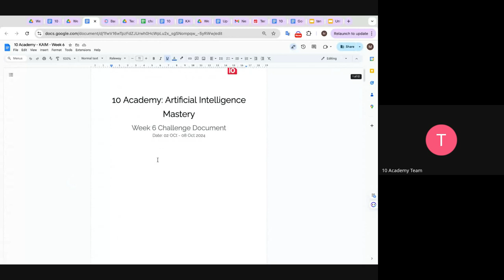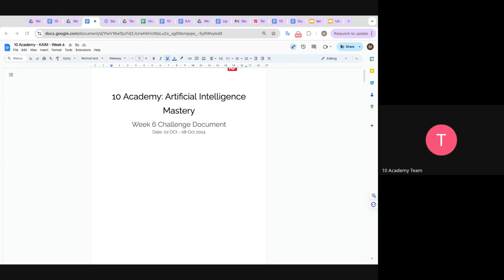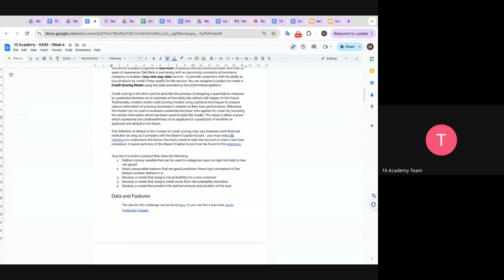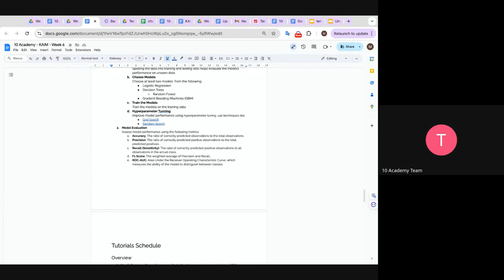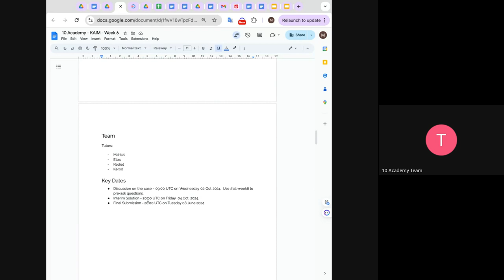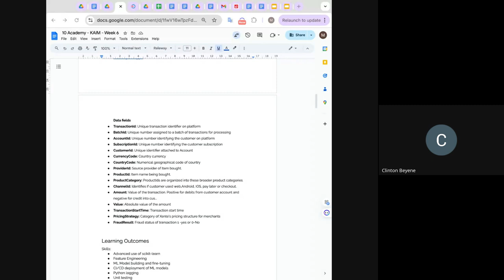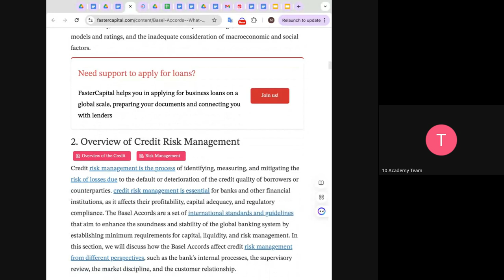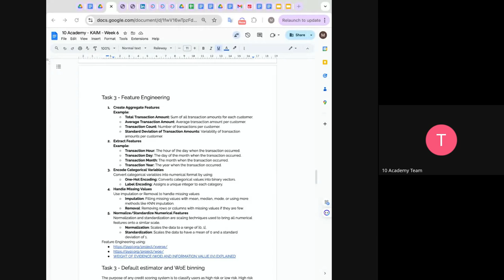Kifiya AIM 2 W6D1, Introduction to week 6 technical challenge